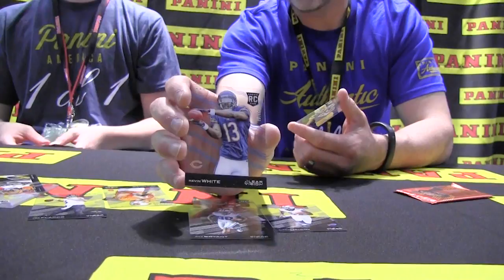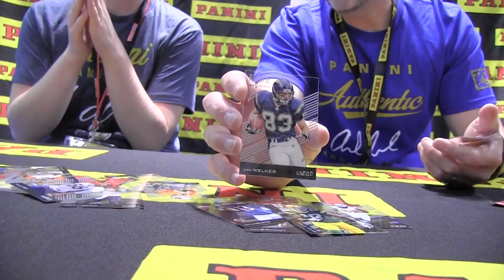Panini Unwrapped: A Special Guest from the Twitterverse Cracks Clear Vision Football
ROSEMONT, Ill. -- Late Sunday morning at the 2015 National Sports Collectors Convention, 18-year-old Bitner, Pa., resident Richard Hardy -- perhaps known better in collecting circles by his @BossHardy202 Twitter handle -- dropped by the Panini America booth with one box of 2015 Clear Vision Football, and an itchy breaking hand and a sincere desire to make his Panini Unwrapped debut. We were happy oblige.

So we grabbed the trusty Unwrapped camera, a table, two chairs and five or so enjoyable minutes near the back of the Panini America booth and got to cracking. These are the results . . .